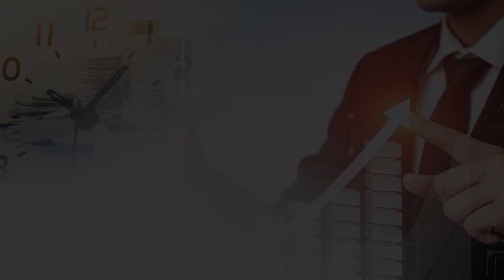안유화 교수가 삼성전자에 투자하는 이유? 중국의 반도체 굴기는 가능할까? | 안유화 교수 | 815머니톡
:00 성균관대학교 중국 대학원 안유화 교수(촬영일 9월17일)

0:07 중국의 반도체 관련 전망은?

1:49 반도체 2.0과 3.0의 차이는?

4:54 거액을 투자해 실력 있는 사람들을 영입하겠다?

8:29 세계 반도체 수급체계 변동?

10:12 중국 당국의 허가를 받아야 하는가?

12:55 한중 무역분쟁이 발생하게 될 경우 무기가 될 수도 있다?

14:45 삼성전자, SK 하이닉스의 상승세 어떻게 보고 있나?

17:07 최근 미국 기업들은 대출을 받아서 배당 수익을 나눠준다고?

편집: 안효선